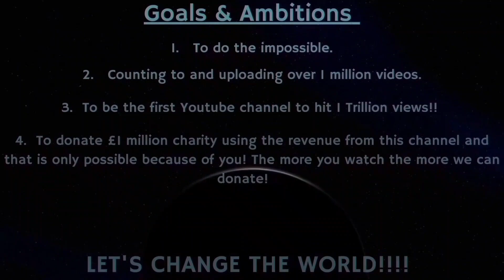Counting to ONE MILLION!!, This is Number 91,668